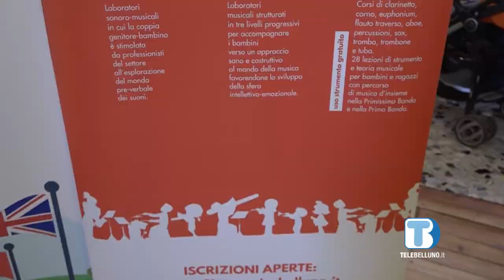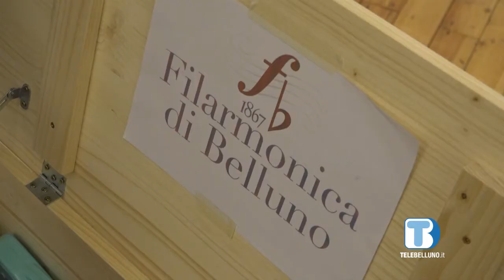Laboratori sonoro-musicali per bambini e genitori con la Filarmonica di Belluno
Si è svolta sabato 6 marzo la penultima lezione dei laboratori sonoro-musicali per bambini e genitori, proposta innovativa targata Filarmonica di Belluno che vede coinvolti I piccoli già nella fascia d’età 0-3 anni.